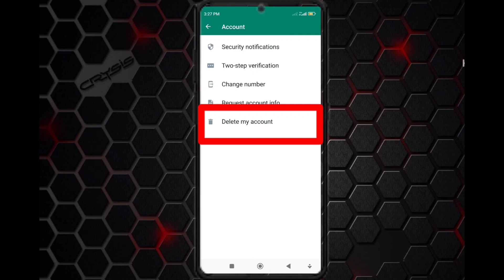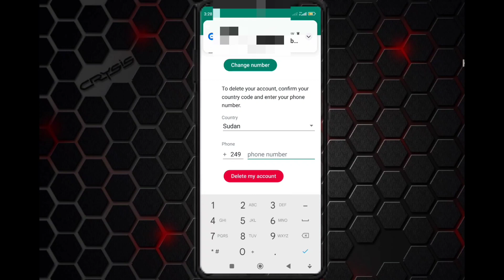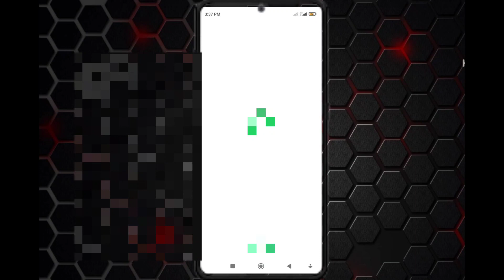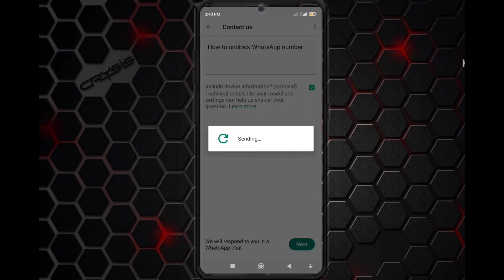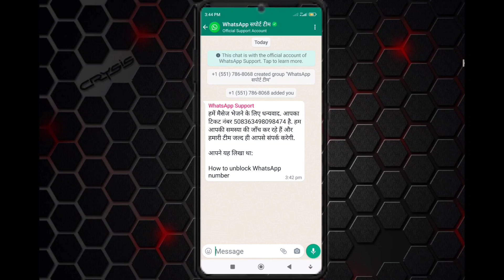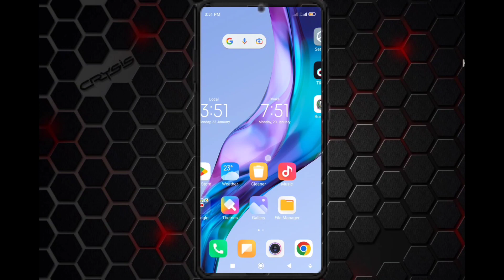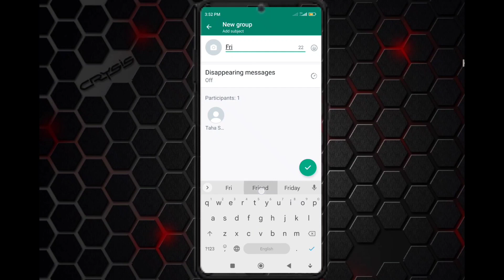হোয়াটসঅ্যাপে কেউ ব্লক করলে নিজেই আনব্লক করে নিন | How to Unblock Yourself on WhatsApp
হোয়াটসঅ্যাপে কেউ ব্লক করলে নিজেই আনব্লক করে নিন | How to Unblock Yourself on  WhatsApp if Someone Blocked you

এই ভিডিও দেখে আপনি শিখতে পারবেন:

Whatsapp kew block korle ki korbo
WhatsApp unblock
WhatsApp e block korle kivabe khulbo
WhatsApp ব্লক খোলার নিয়ম
WhatsApp এ ব্লক করলে কিভাবে খুলবেন

WhatsApp block unblock

হোয়াটসঅ্যাপে ব্লক করলে আনব্লক করবো কিভাবে
হোয়াটসঅ্যাপে ব্লক করলে আনব্লক করার পদ্ধতি
হোয়াটসঅ্যাপে ব্লক করলে আনব্লক করার সহজ উপায়
হোয়াটসঅ্যাপে ব্লক করলে আনব্লক করার উপায়
হোয়াটসঅ্যাপে ব্লক করলে কিভাবে খুলবো হোয়াটসঅ্যাপে ব্লক করলে আনব্লক করবেন কিভাবে

WhatsApp কেউ ব্লক করলে কিভাবে খুলবেন WhatsApp
WhatsApp Unblock
WhatsApp Unblock system
unblock yourself on WhatsApp WhatsApp how to unblock yourself
how to unblock on WhatsApp
how to unblock WhatsApp account
how to unblock WhatsApp number
হোয়াটসঅ্যাপে ব্লক করলে কিভাবে আনব্লক করতে হয়
হোয়াটসঅ্যাপে ব্লক করলে নিজেই আনব্লক করে নিন
হোয়াটসঅ্যাপে ব্লক করলে আনব্লক করার মাধ্যম

বড়দের প্রতি রইলো শ্রদ্ধা এবং ছোটদের প্রতি  র‌ইলো স্নেহ ও ভালোবাসা।

Shohel Android Tips channel does not promotes any illegal content. Even does not encourages any kinds of prohibited activities.